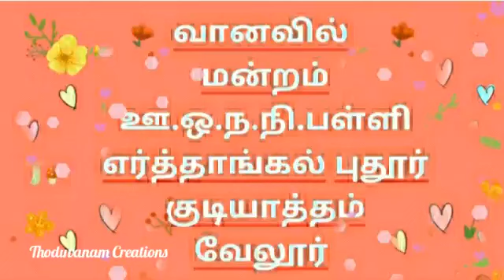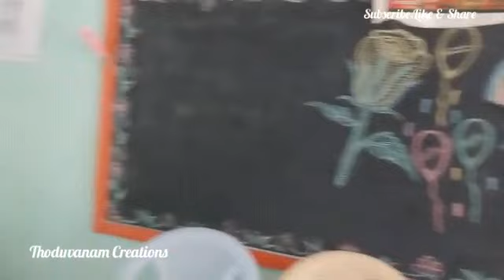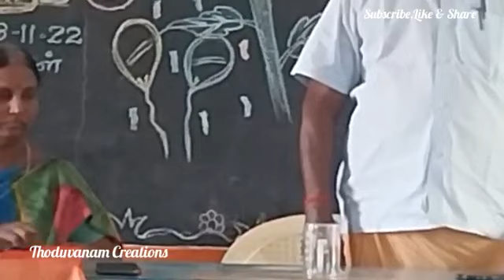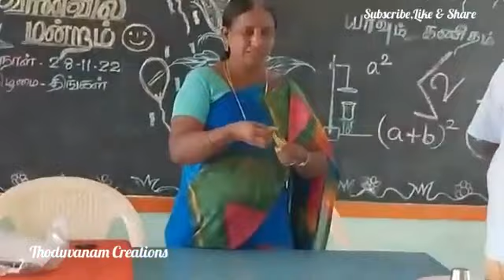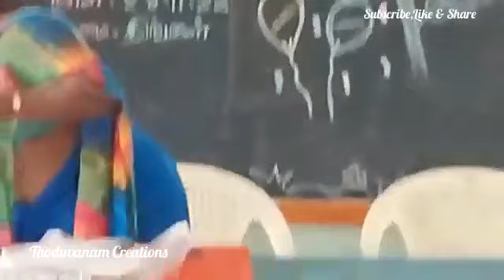வானவில்மன்றம்/எங்கும் அறிவியல் யாவும் கணிதம் /இயற்கை வாழ்வோடு ஒன்றிய செயல்பாடுகள்/PUMS,Er.Pudur.Gym.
Maths Activities
Lifewithnature related Activities
thoduvanam creations

Hi Friends,
            Thanks for your valuable supports.